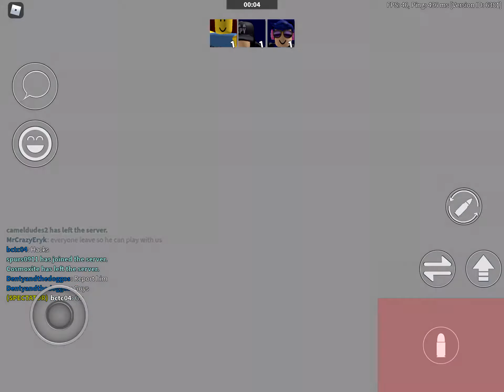Beware of this hacker in arsenal